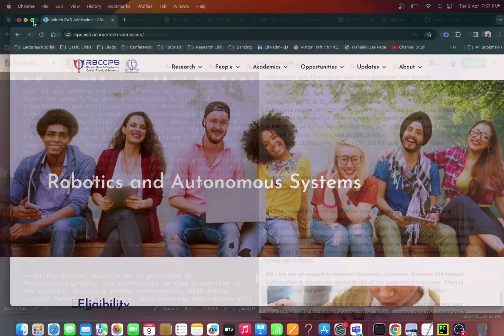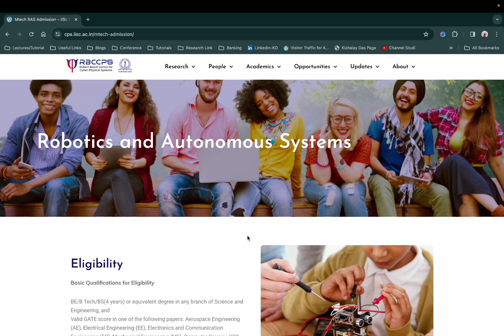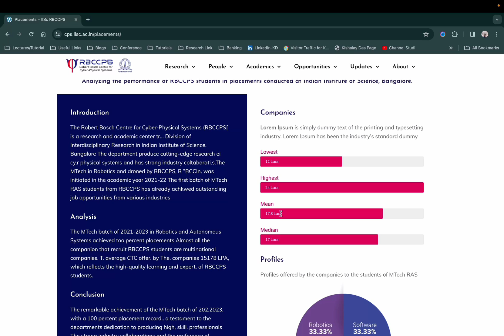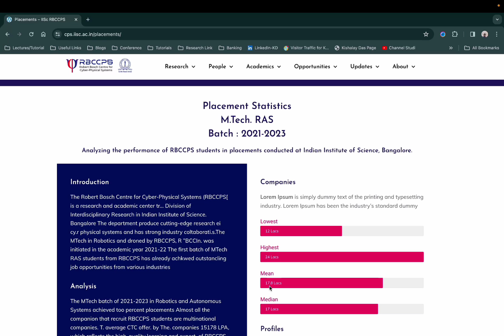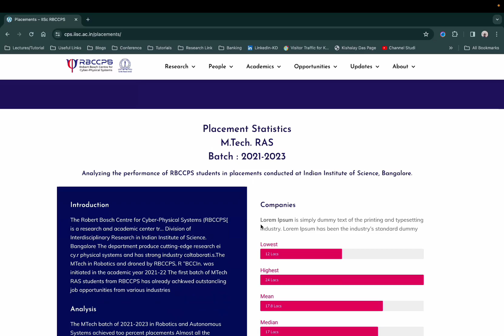IISc Robotics and Autonomous Systems(RAS) M.Tech Placements 2024 | Highest and Average Salary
In this video, I gave a rough idea about placement statistics for Mtech students at the Robotics and Autonomous Systems Curriculum.